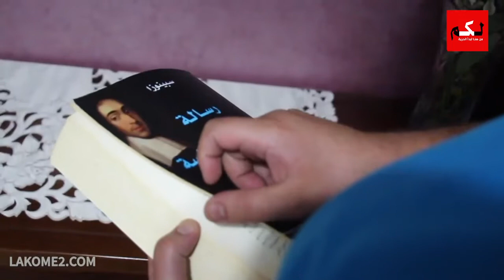عزوف الشباب عن الحياة السياسية